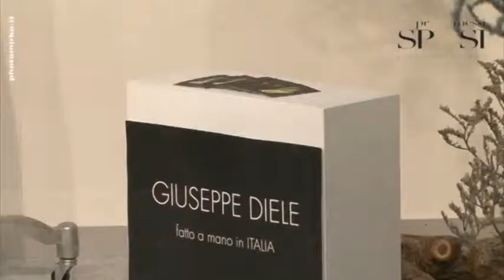giuseppe diele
Promessi sposi il matrimonio in vetrina
160 espositori abito sposo